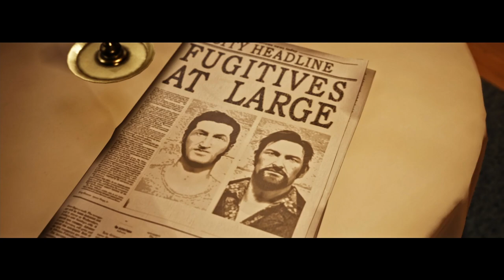Greatest 90s rap album of all time | Away out #10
Thank you for checking out this video, if you liked what you watched let us know with a like or sub